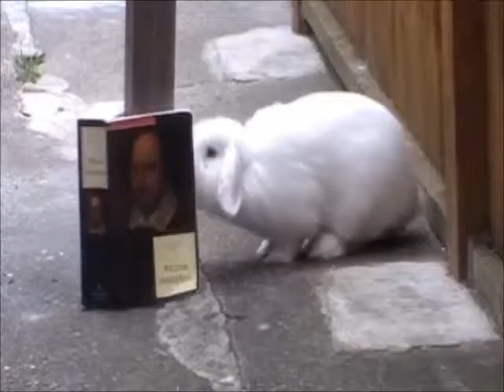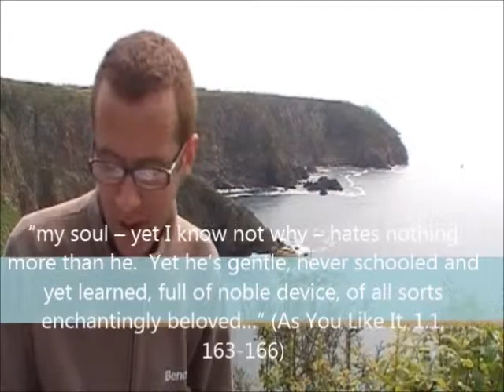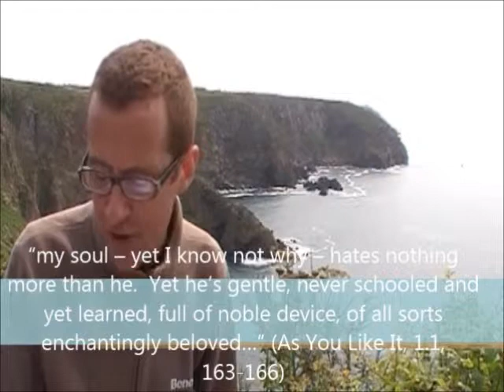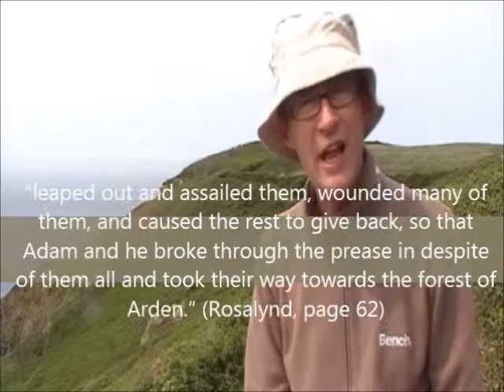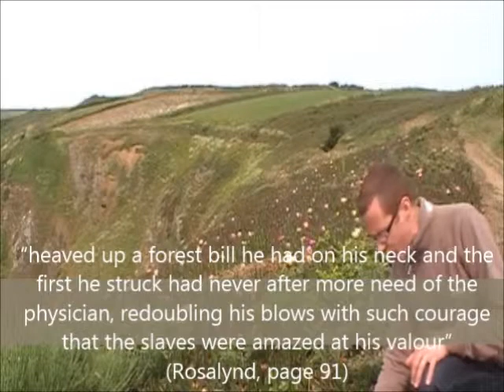As You Like It - Shakespeare's Transformation of Lodge's Rosalynd Part One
A detailed exploration and analysis of the key source of Shakespeare's As You Like It: Thomas Lodge's Rosalynd.  This will be interesting for any A-Level or first year university students who already have a clear understanding of As You Like It, and would like to develop their thinking further.